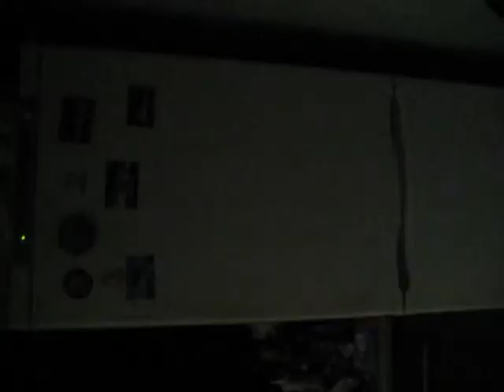Movie: The Fridge. PG 21.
The squeaky annoying voice as if he have his balls cut off, have the guy David Beckhem. The guy David Beckhem for years and years was fighting against his mental hassle and against 3 fridges, almost all his life actually. For David every day is a fight, every day is a challenge, and fridge always the winner. And David always was losing, again and again, more and more. And loses have accumulated quite an impressive numbers, and got a tremendous weight. How long David to last before an actual break down? Is David to be able to last even a one day more? This is a movie: The fridge.